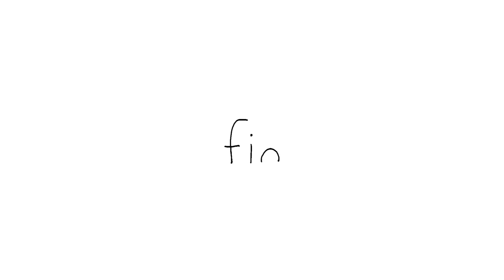Being a Dad is…❤️ㅣSEALOOKㅣEP.99